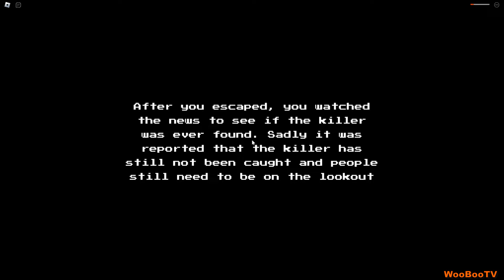ROBLOX MIDNIGHT CLEANERS...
Olen päätynyt työntekijäksi yöllä toimivaan pesulaan. Kaikki on muuten hyvin mutta lähistöllä ilmeisesti hyörii tappaja, joka on vastuussa erilaisista katoamisista. Pitäisi selvittää kuka on kaiken takana. Tällä videolla pelaan läpi pelin Canon endingin.